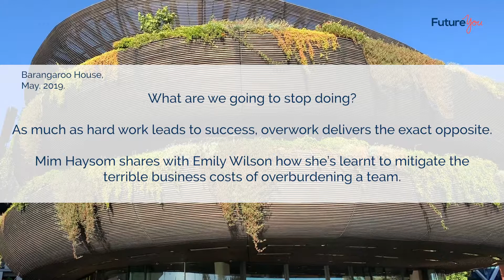What do we going to stop doing? Key to productivity with Mim Haysom, Suncorp